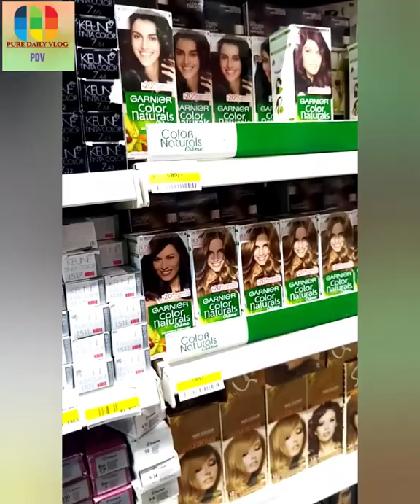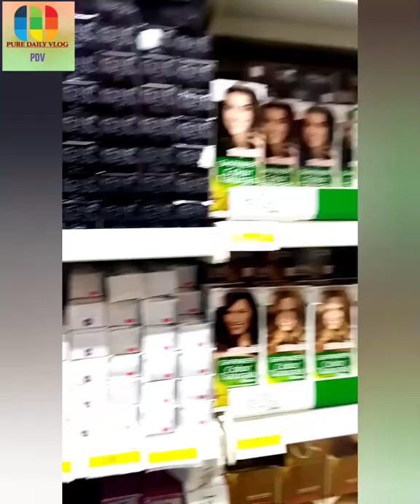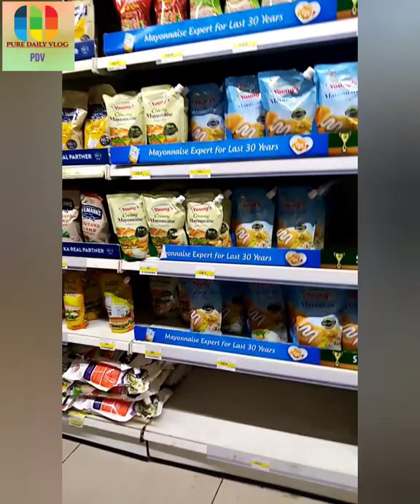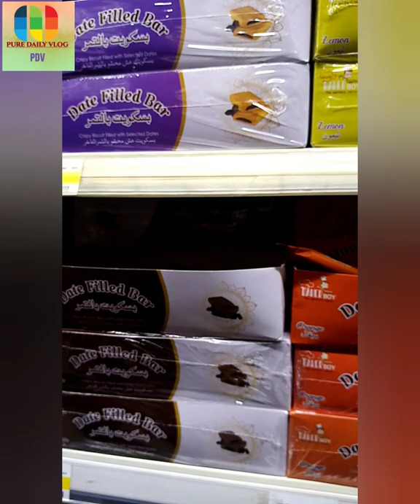Imtiaz super market Malir cantt Karachi